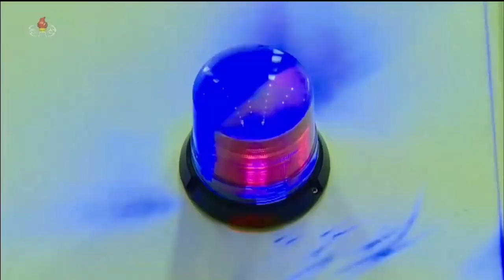Kim Jong-un ft. Glass Animals - Cane Shuga ( ̶M̶i̶s̶s̶i̶l̶e̶ Music Video)